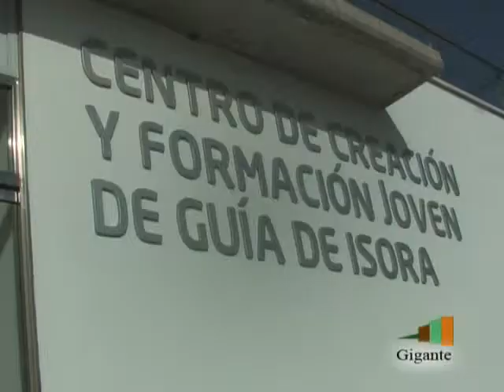JORNADAS JUVENTUD PLAYA SAN JUAN 1P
Radio & TV Gigante estuvo presente en la Inauguración de las Jornadas de Juventud que se celebró en el Centro de Creación y Formación Joven de Guía de Isora en Playa San Juan.